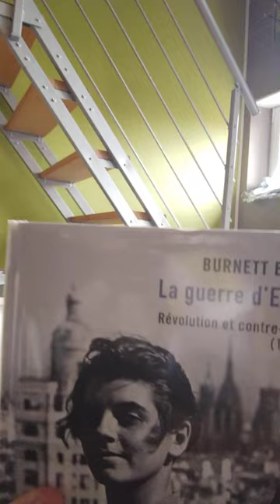Révolution et contre révolution en Espagne